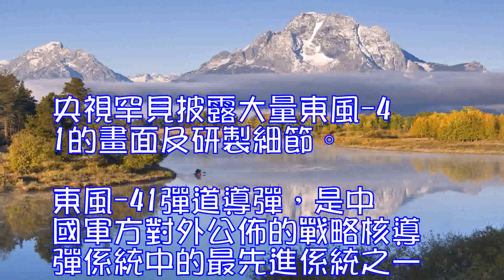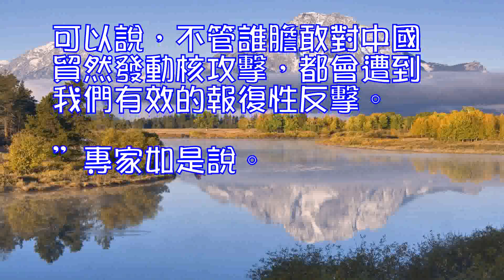厲害了！中國洲際彈道導彈東風41試射無失敗記錄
0
央視罕見披露大量東風-41的畫面及研製細節。東風-41彈道導彈，是中國軍方對外公佈的戰略核導彈係統中的最先進係統之一。

​中國軍事專家楊承軍在11月26日央視中國輿論場節目中介紹瞭這款戰略導彈的基本情況，並指出其可能將於明年年初服役。此前有美國軍事專家稱，“東風-41”使美國受到更可怕的核威脅，這種威脅會更加削弱其原本脆弱的彈道導彈防禦效能。專家還稱“東風-41試射無失敗記錄”，而美國戰略導彈成功率約為90%，而俄羅斯約為85%。從全世界來看，中國導彈試射的高成功率非常罕見。

楊承軍的身份是中國導彈技術專家、核戰略專家、量子防務首席科學家，他在接受記者采訪時也曾表示：“‘東風-41’是我國第四代戰略導彈，也是最新的一代，具有研製周期短，可靠性高，反應速度快，機動性能好，精度更高等特點。從公開資料判斷，我國的‘東風-41’性能與發達國家的第六代，如美國‘民兵-3’和俄羅斯的‘白楊-M’洲際彈道導彈基本相當，部分技術甚至已經超過它們。‘東風-41’從立項、研製到目前已經有十幾年時間，從各種公開信息推斷，它已經基本定型，進入服役前的最後階段，很有可能在明年上半年進入部隊服役。”

綜合公開信息，“東風-41”洲際彈道導彈射程突破1.2萬公裡，攻擊目標的偏差只有100米，並且可以攜帶6到10枚分導式彈頭，對手很難攔截。“東風-41”彈長16.5米，彈徑2.78米，整體重量達到60餘噸，采用三級固體燃料推進，采用公路機動平臺、鐵路機動平臺、加固地井發射三種方式部署。

“更為重要的是，‘東風-41’的射程可以覆蓋地球的每一個角落。可以說，不管誰膽敢對中國貿然發動核攻擊，都會遭到我們有效的報復性反擊。”專家如是說。